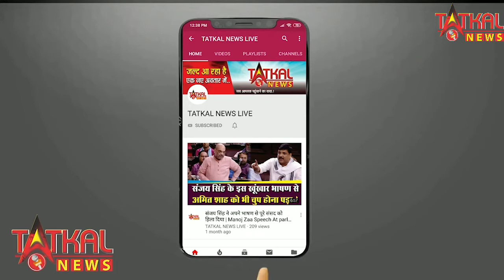नागपुर में लंबे समय से बन रहे मनीष नगर में डबलडेकर पुल का हुआ पुल का लोकार्पण TatkalNewslive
नागपुर में लंबे समय से बन रहे मनीष नगर में डबलडेकर पुल का हुआ  पुल का लोकार्पण